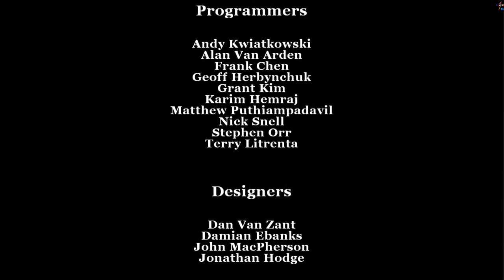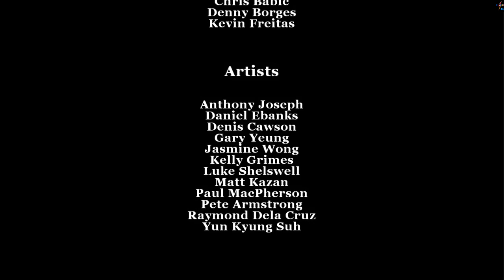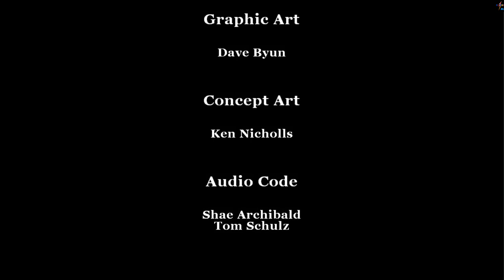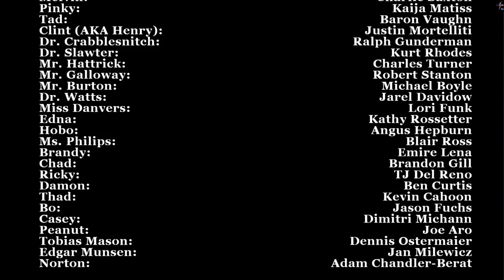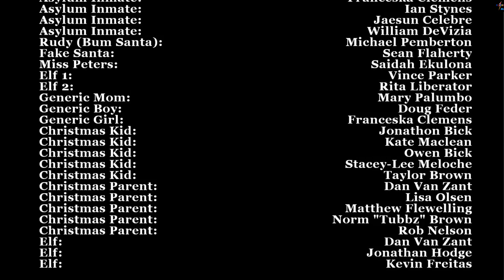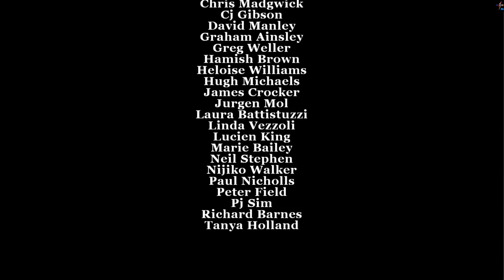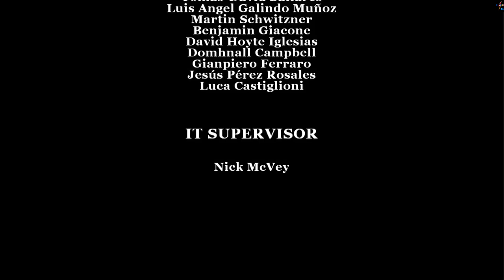Bully - The Fall and Rise of Jimmy Hopkins, Aged 15 (Credits)